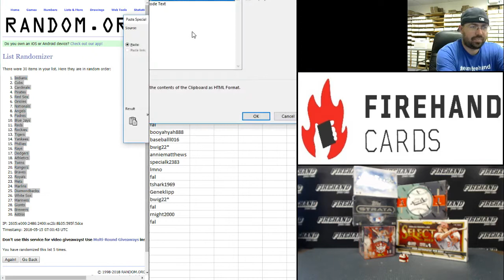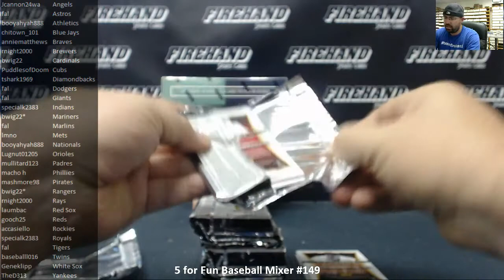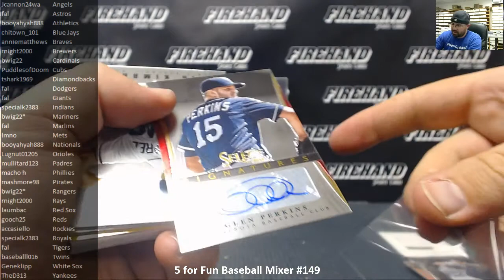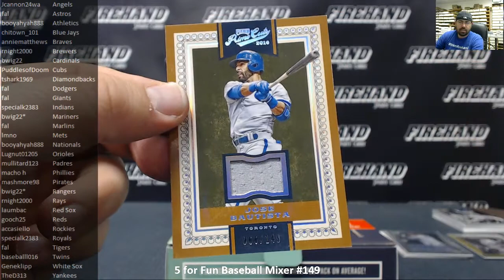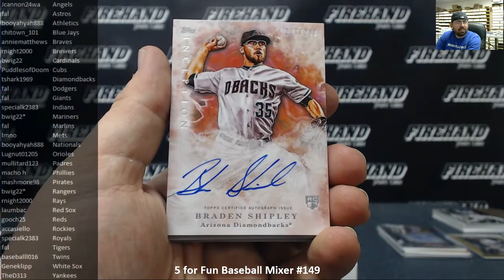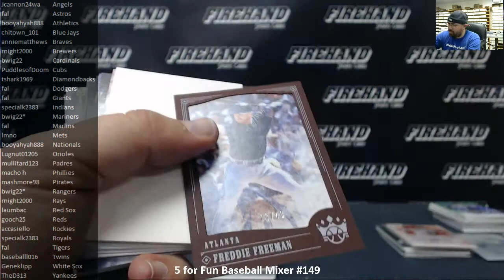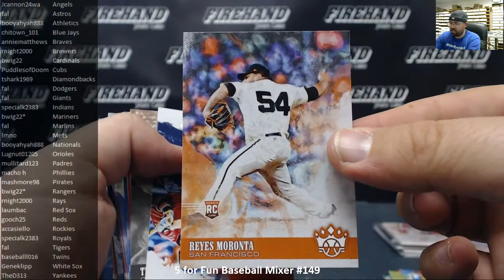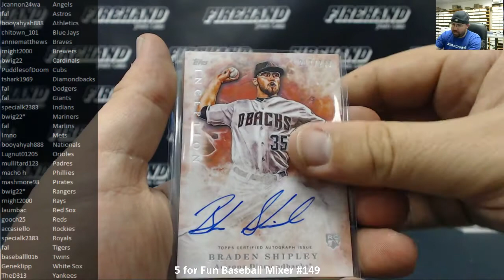5/14/2018 5 for Fun Baseball Mixer #149